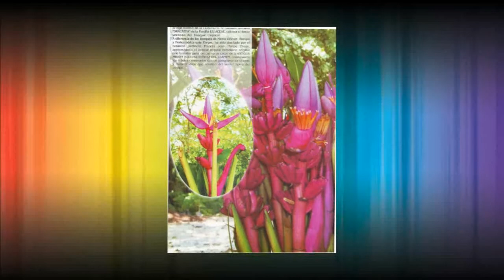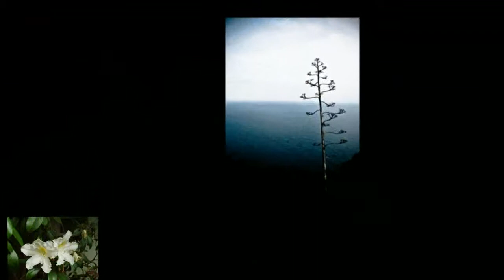Manualidades acrilicos folkart pinturas para tela 4 decoyarte 72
manualidades, pegamentos, colas, pinturas, pinturas acrilicas, pinturas para telas, arenas de color, pintura piedra, acrilicos folkart, ceys,Los colores Acrílico Basic Líquitex  tienen un poder cubriente sobre múltiples soportes como: La madera o el lienzo. La pintura Basics de Liquitex se diluye al agua, ofrece una excelente resistencia a la luz y responde perfectamente a las esigencias del Artista.